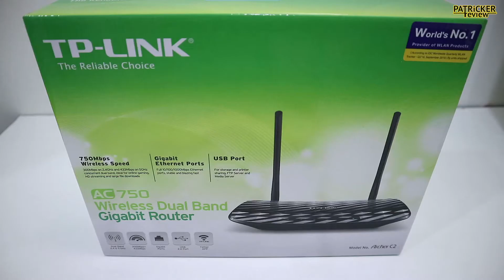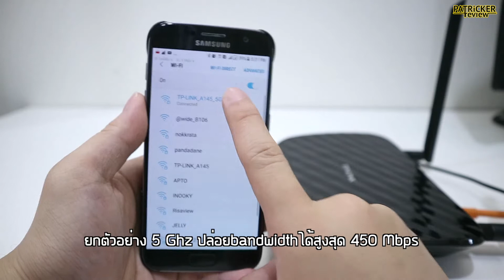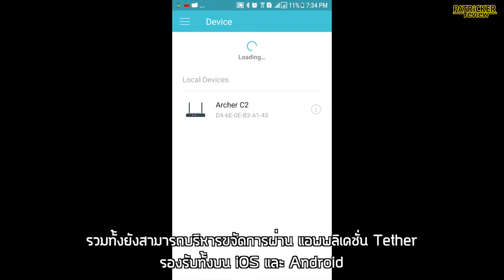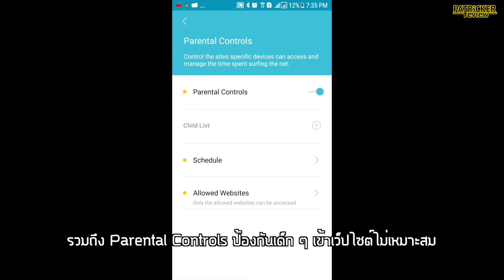-^[ รีวิว ]^- TP-Link Archer C2 AC750 WiFiวิ่งเต็มสำหรับnetfibre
ข้อมูลเพิ่มเติมผลิตภัณฑ์